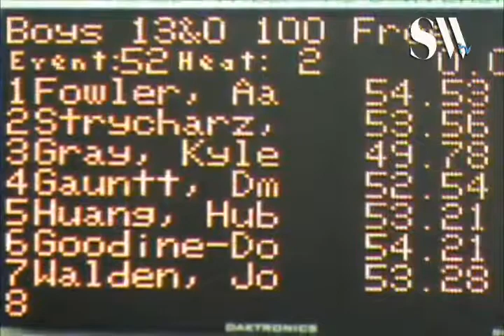13 Over Boys 100 yd Free Final B